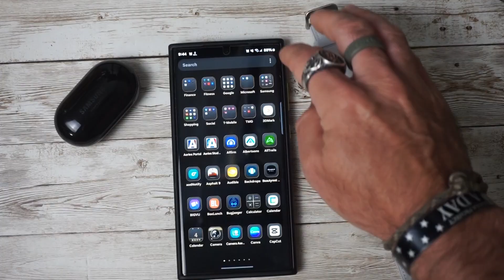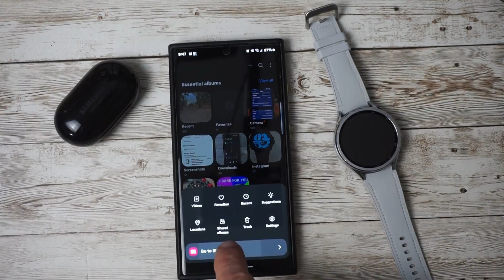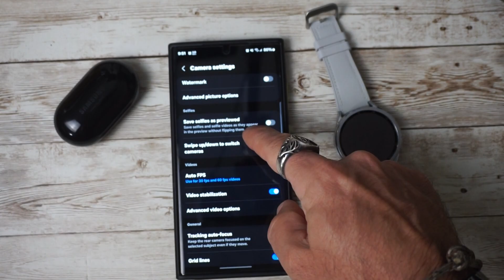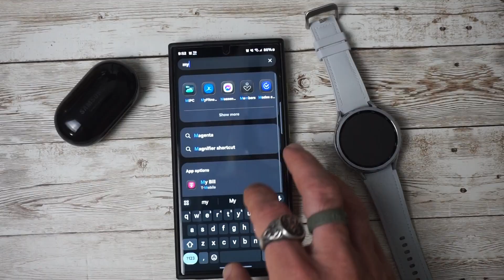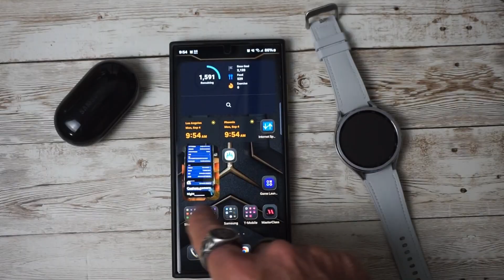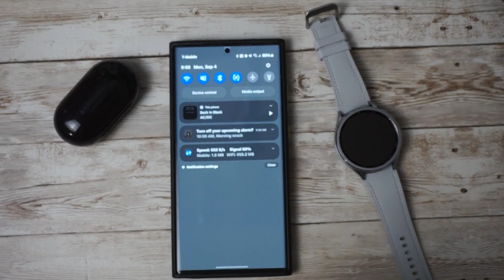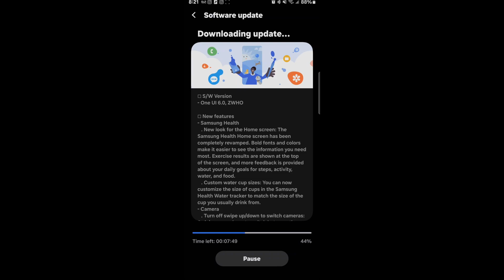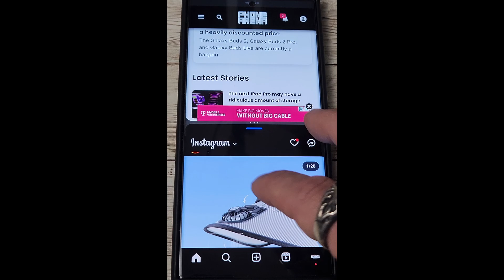Samsung One Ui 6 Beta 2: New Features You Need To Know!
Samsung's latest beta has been released with Samsung One UI 6 Beta 2: New Features You Need To Know!

We have a new video editor, camera options, as well as some others.

Check out this video for all the details!